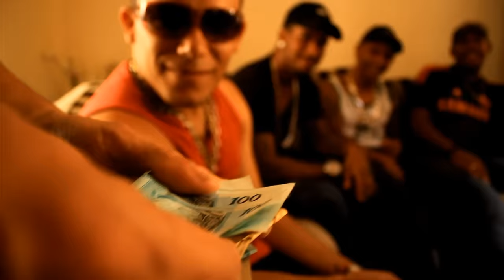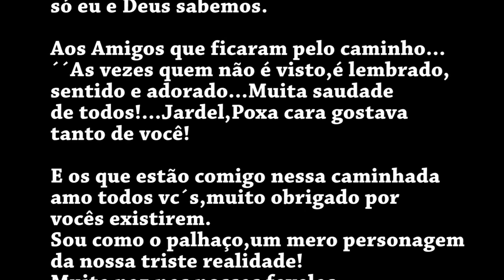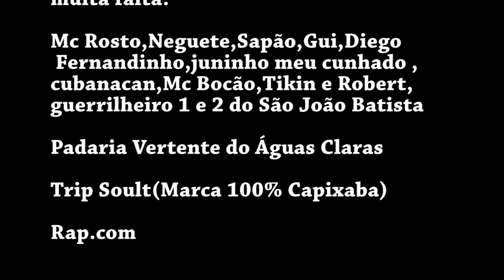MC ROMEU - DOIS MANOS(video clipe oficial full HD)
PRODUÇÃO:P.DRÃO VIDEOS.